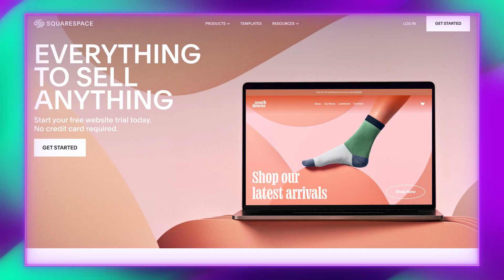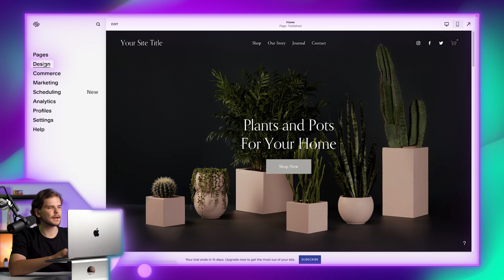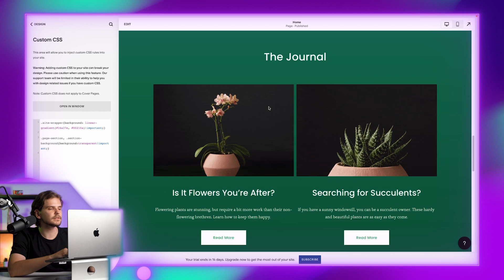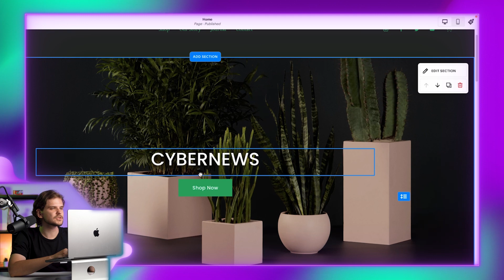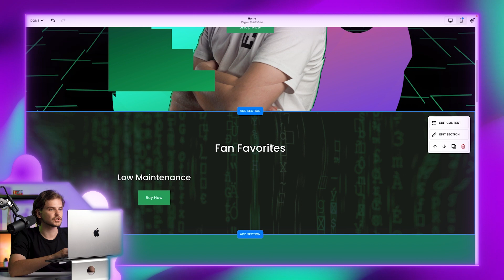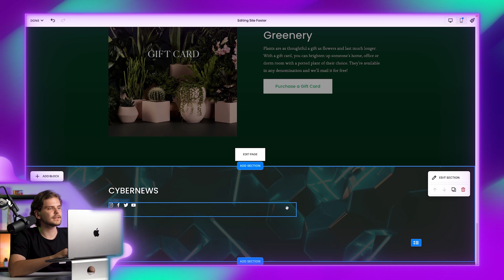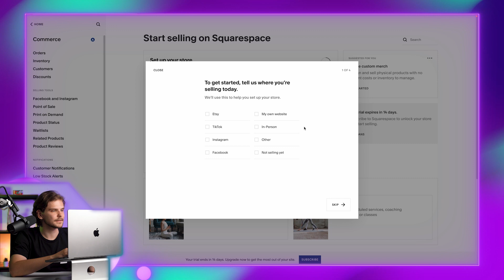Squarespace Tutorial | Detailed Tutorial for BEGINNERS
✅ Squarespace – with CYBERNEWS10 code, get the best deal!

You've seen Squarespace website commercials right, promising the best website builder for creatives. Let's check those claims and make a Squarespace tutorial.

But instead of just saying how to build a Squarespace website, how about we go on a journey and actually build one?... Just like the one you're seeing right now…

Squarespace feature list:

🚀  Free domain - with yearly plans you get a free website name for an entire year.
🚀  SSL certificate
🚀  Unlimited SSD storage -  SSD storage improves your website speed, and 50GB is more than enough for any small-medium website.
🚀  Unlimited bandwidth
🚀  SEO tools
🚀  Website analytics

More expensive plans also include:

🚀  Custom code integration
🚀  Advanced analytics
🚀  Integrated e-commerce
🚀  Other eCommerce-oriented features

Begin with Squarespace:

🧨  Now before starting this Squarespace website tutorial, we, of course, need to create a free account here, the "trail" will last for around 14 days, and you can't Publish your creation with it. So you can do that or…. you can just jump straight ahead with a premium plan, by using our best and most up-to-date deals in the description. So if you find that Squarespace is THE website builder for you, don't forget to use them…

Extra Squarespace Features

🔥  Okay, what can you do after all of this? Well, Squarescape is actually really great at giving you lots of useful tools in one place. If we go back to the main menu and then select MARKETING, you can go to Squarespace SEO options. You can also start email marketing campaigns from here, you can even choose from a few templates based on what you want to accomplish. Don’t worry. If you have never run an email marketing campaign before, Squarespace makes it super easy.

🔥  Another Squarespace advice - you also can add promotional website elements from the MARKETING menu, like pop-ups or announcement banners. Even create marketing promotions for social media like Instagram and Facebook. Basically, if you want to have not only a website but also promote it, Squarespace is the best web builder for that.

Conclusions:

So our website is done, it looks pretty sleek, and all it took us was a couple of hours. What Squarespace excels at are beautiful templates and extra marketing tools, so even after your designs are done, you can still improve your business or personal project.

Timestamps:

00:00 - Intro
0:24 - Getting Started With Squarespace
1:44 - Setting up Global Style Settings
2:44 - Working with Header and Images
4:25 - Sections and Elements
4:56 - Footer and Page Navigation
6:08 - Squarespace Extras
6:26 - eCommerce Options
7:17 - Conclusion